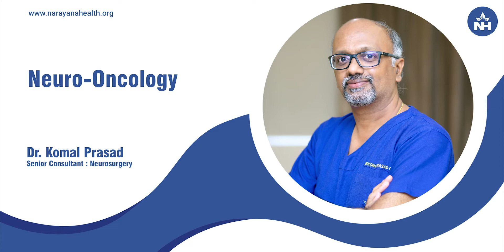Neuro Oncology | Dr. Komal Prasad C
Neuro-Oncology deals with the tumors, which occur in the brain and spinal cord.

Dr. Komal Prasad C - Senior Consultant - Neurology Narayana Health City Bangalore talks about Neuro-Oncology.

On the 21st and 22nd May, Narayana Health City, Bangalore is conducting Neuro-Oncology Symposium - An update on the Multi-Disciplinary Management of Brain Tumors & NVSS Oration 2022.